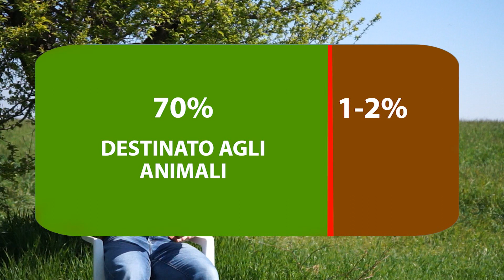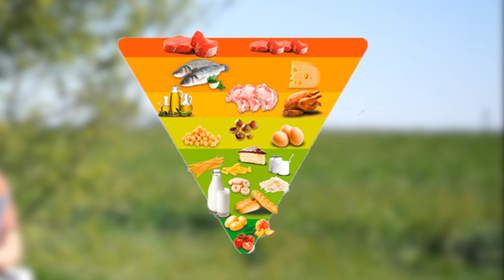Alimentazione e allevamento - Te lo spiego meglio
Il cibo fa parte della nostra cultura... Proprio per questo è difficile chiedere alle persone di cambiare. Ad ogni modo la produzione alimentare è tra le attività umane più dannose per l'ambiente.

Montaggio e riprese di Matteo Cimitan.